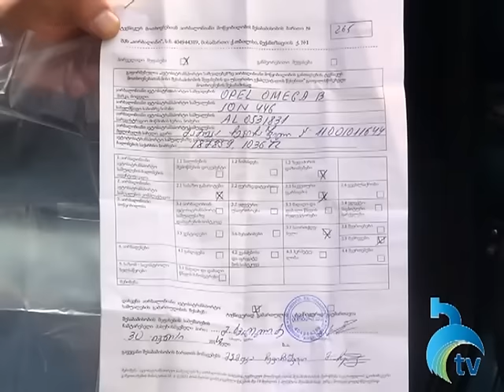გაზზე მომუშავე მანქანების სავალდებულო ინსპექტირება და შეფასებები ბორჯომში